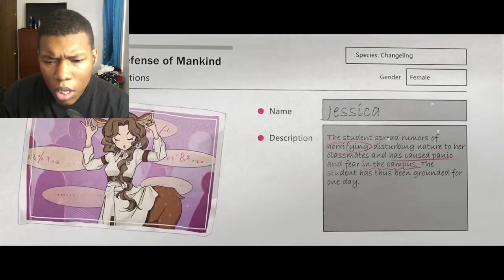Jessica Trailer - "Graduation Day" | Reverse: 1999 REACTION